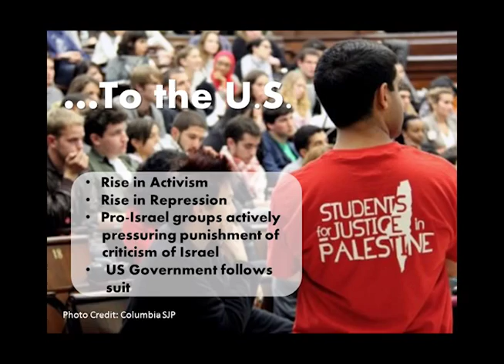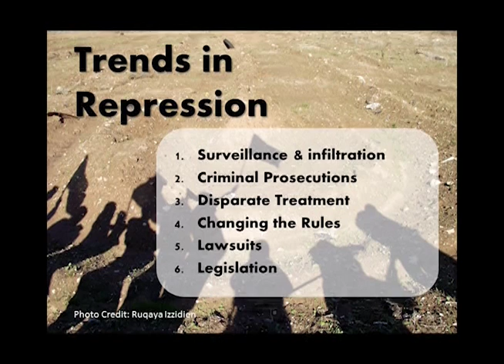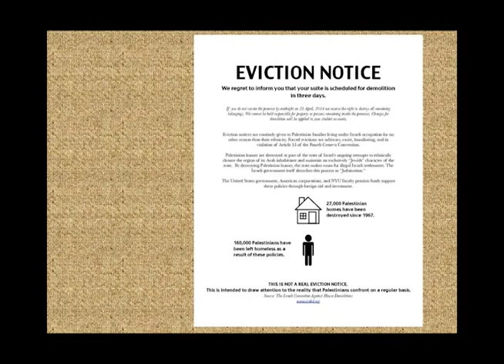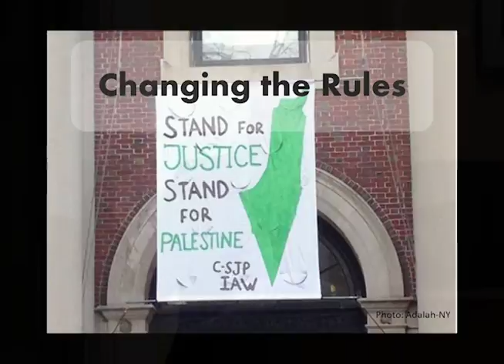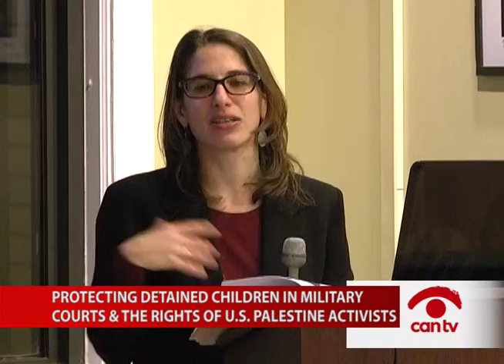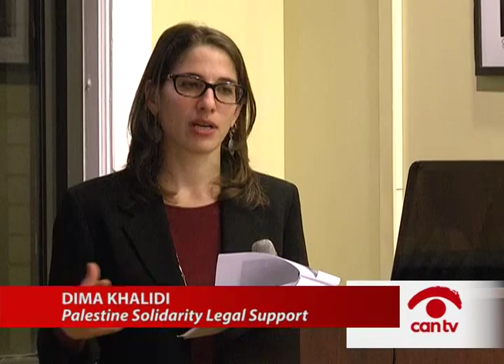Defending Children Detained in Military Courts & Rights of U.S. Palestinian Human Activists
CAIR-Chicago hosts a discussion on the importance of protecting the rights of children detained in military courts and the rights of U.S. Palestine human rights activists. This program was recorded by Chicago Access Network Television (CAN TV).